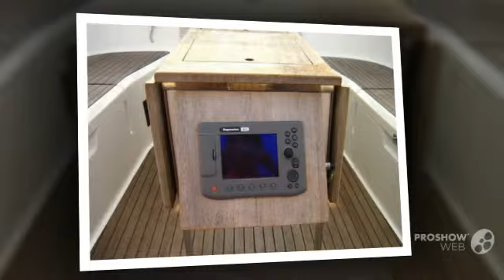Bavaria cruiser 50 sailing boat, sailing yacht year - 2012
Bavaria cruiser 50 sailing boat, sailing yacht year - 2012 video. If you do not like the video Bavaria cruiser 50 sailing boat, sailing yacht year - 2012, write comments what is missing, we are always happy to help you.